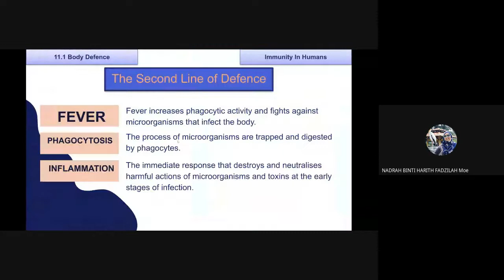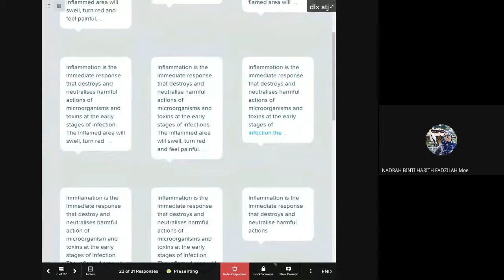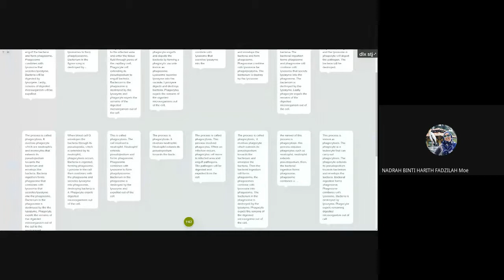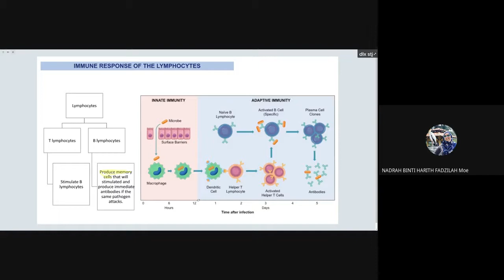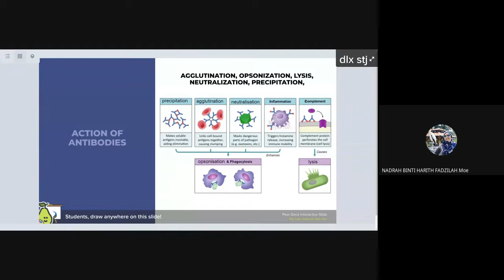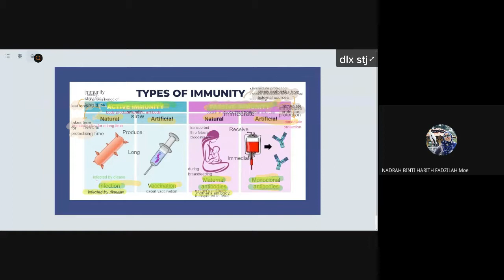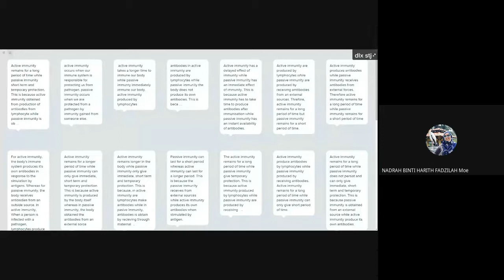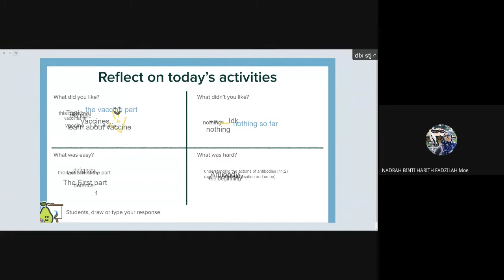KSSM BIOLOGY FORM 4: SECOND LINE & THIRD LINE OF DERENSE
CLASS CONDUCTED ON 18/8/2021
CREDIT TO THE FOLLOWING FOR THE VIDEO(S) USED DURING CLASS